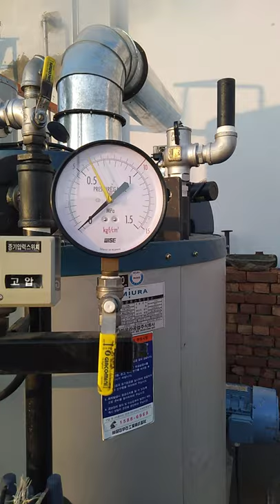Miura 1500kg/hr steam generator produce steam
hi guys in this video i am going to show u about how to generate a steam by using miura 1500kg steam generator boiler.

Visit our Social websites

Visit Our Social Sites
__/LINKS\_

How to Make Regulated Transformerless Power Supply At Home

How to repair Emergency light at home I DIY Repair of emergency Light

Generator Change Over Switch (Auto Switch To Generator & WAPDA)

How to Repair Electric Iron At Home Full Guide

How to Make Shaving Machine At Home DIY

How to Find The Pole Pitch of Motor

How to Make Voltage Doubler Circuit At Home Increase 6v to 12v and 9v to 18v and 12v to 24v At Home

How to Repair Any Mobile Charger At Home DIY Do it With YourSelf

How to Make 12v Autocut Off Battery Charger At Home Diy

How to Make An Electric Extension board For House Wiring

How to Check Energy Saver Kit (CCFL) I cfl Bulb Repair At Home I

PCB Holder | DIY Under 0.20$ | Third Hand Soldering | Soldering Station